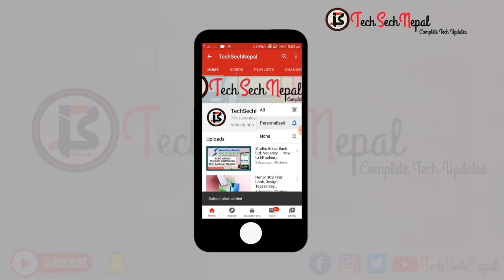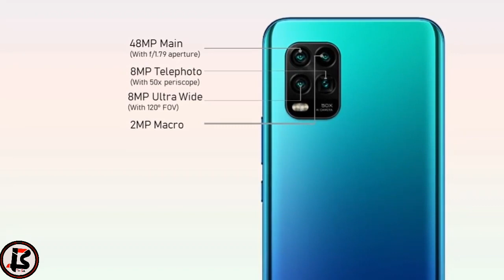Xiaomi Mi 10 Youth Edition Full Specifications, 8GB RAM, Camera, Features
A few hours ago, Xiaomi launched the Mi 10 Youth Edition in China. The phone features a Snapdragon 765G, a 5x optical zoom periscope lens, up to 8 GB of RAM and 256 GB of storage, and a 3.5mm headphone jack. ... The Mi 10 Youth Edition sports a 6.57-inch FHD+ AMOLED display.